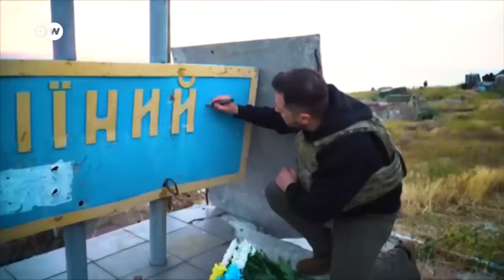Turkey lets Azov fighters go back to Ukraine, breaking deal with Russia | DW News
Ukraine's president has flown home five commanders, who were being held in Turkey as part of a prisoner exchange deal. The symbolic move has angered Moscow, which says it violates the terms of an agreement brokered last year. The group, which led the defense of Azovstal in the early days of Russia's full invasion, were supposed to remain in Turkey until the end of the war.